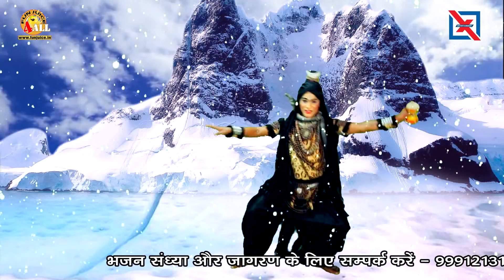भोले का डमरू Bhole Ka Damroo | अन्नू मोरवाल | Sawan Special Shiv Bhajan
SONG: Bhole Ka Damru (RT-307)
STARRING: Miss Annu Morwal, Sonu Natraj Group
SINGER: Annu Morwal
RAP/Ft:
LYRICS/Writer: Suraj Morwal
CAMERA/D.O.P: Vishal Malik, JD
EDITOR: Mukesh Nandal
PRODUCER: Realtime Production
DIRECTOR: Suraj Morwal
MUSIC LABEL: Funjuice Entertainment (X Entertainment)

फनजूस के धूम मचाने वाले सुपरहिट कावड़ Kanwar भजन

sawan shivratri 2019 date in india
30 July 2019 Tuesday (Mangalwar)
sawan shivratri 2019 date and day
30 July 2019 Tuesday (Mangalwar)
sawan ki shivratri 2019
30 July 2019
kawad jal date 2019
30 July 2019 Tuesday (Mangalwar)
sawan shivratri 2019 date and time
30 July 2019 पूजा का शुभ मुहूर्त सुबह 9:10 से दोपहर 2:00 बजे तक
sawan shivratri 2019 jal date
30 July 2019
shivratri 2019 july
30 July 2019
sawan shivratri 2020
19 July 2020 Sunday
Sawan 2019 Date: सावन कब शुरू हो रहा है, शिवरात्रि और सोमवार व्रत की तारीख क्या है

इस बार सावन की शिवरात्रि 30 जुलाई को है। यह मंगलवार का दिन है। शिवरात्रि के दिन लोग भगवान शिव को विशेष रूप से बेलपत्र और धतुरा चढ़ाते हैं। सावन शिवरात्रि के दिन पूजा का शुभ मुहूर्त सुबह 9:10 से दोपहर 2:00  बजे तक है। वैसे, यह पूरा दिन बेहद शुभ रहता है और आप किसी भी समय भगवान शिव की पूजा-अर्चना कर सकते हैं।